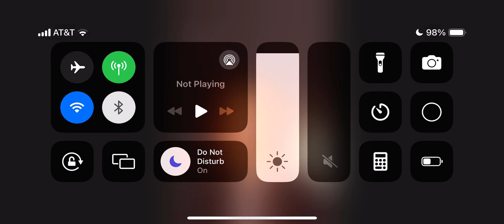Photo Slideshow Video#284:(3/11/2024)